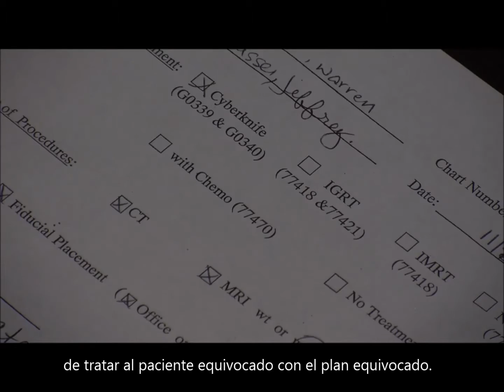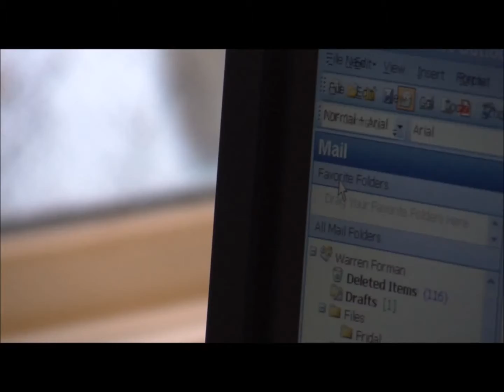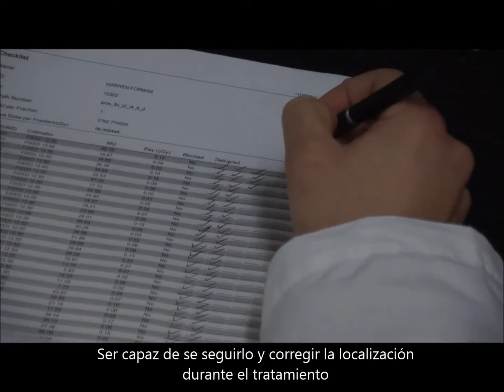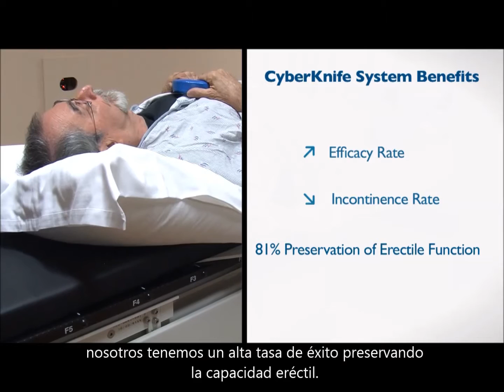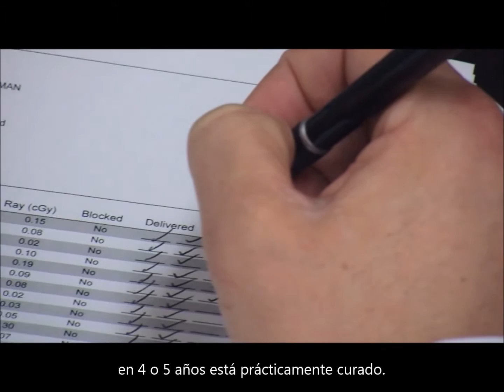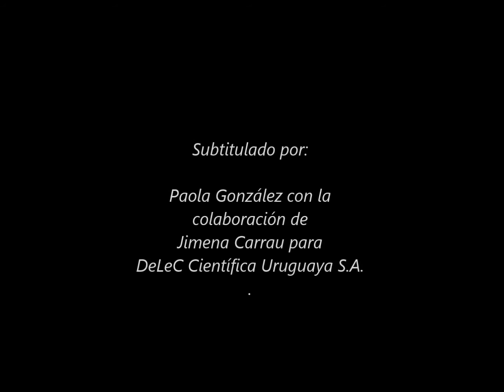Documental CyberKnife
El Sistema CyberKnife trata aquellos pacientes que buscan una alternativa a la cirugía, o  pacientes con tumores inoperables o quirúrgicamente complejos.